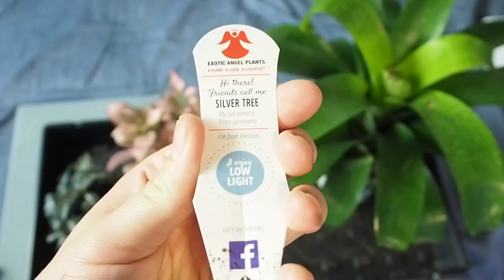Preparing Plants for Reptiles!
Cleaning plants before putting into reptile tanks is very important! I hope some of you that see this actually follow through and clean the plants you get from really anywhere!